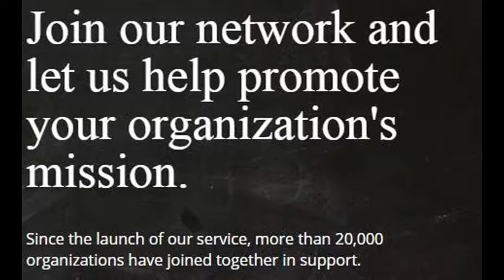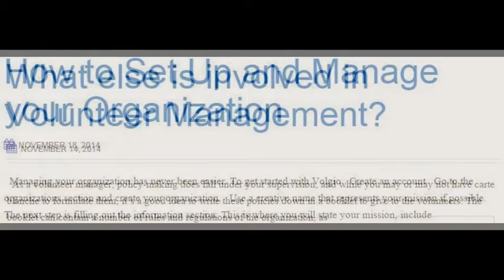VOLGIO: Volunteer Management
We are working hard at volgio to create a network where nonprofits or those with noble causes can join together and support each other's missions. To know more about us